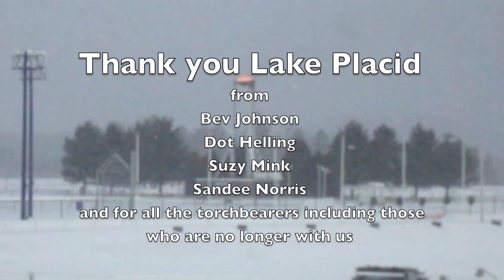2010 Lake Placid Torch (HD)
February 13, 2010 at Lake Placid relighting of the torches at the Olympic Oval Youth Day and at the Rev. J. Bernard Fell Olympic Torch at the North Elba Show Grounds where the opening ceremonies took place 30 years ago. Four of the 52 torchbearers including Dot Helling, Sandee Norris, Suzy Mink and Beverly Johnson were there to be part of this memorable event.